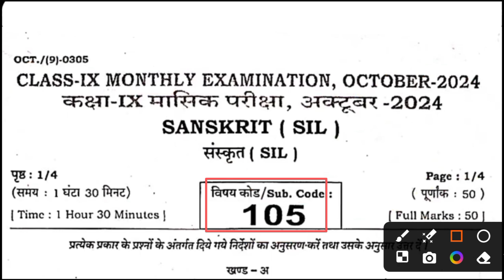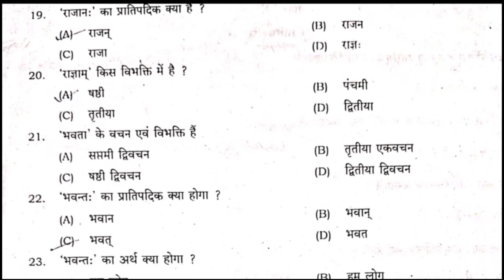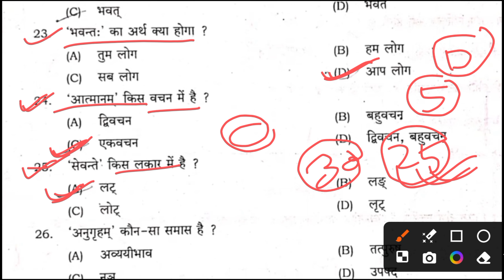21 October Class 9th Sanskrit Objective Answer 2024 | Bihar board class 9 Sanskrit Monthly Exam 2024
हम से बातचीत करने के लिए INSTAGRAM I'D का लिंक

21 October Class 9th Sanskrit Original Paper 2024 || Bihar board class 9th Sanskrit Monthly Exam
21 October Class 9th Hindi Objective Answer 2024 || Bihar board class 9th Hindi Monthly Exam Paper
21 October Class 9th Hindi Original Paper 2024 || Bihar board class 9th hindi Objective Month Exam
23 October Monthly Exam Class 9th Maths Viral Question 2024 || BSEB Matric Math
23 October Monthly Exam Class 9th Math Subjective Paper 2024 || Bihar board class 9th Maths Original Paper
23 October Monthly Exam Class 9th English Viral Question 2024 || Bseb class 9th maths exam Original paper 2024
23 October Monthly Exam Maths Viral Question 2024 || BSEB class 9th Ganit Viral Question 2024
23 October Monthly Exam Science Class 9th Viral Question Paper 2024 | Bihar board class 9th Vigyan Original pape
BSEB Class 9th Science Objective Question 2024 || Bihar board class 9th Vigyan Objective Answer key
BSEB Class 9th maths Objective Question 2024 || Bihar board class 9th Ganit Objective Answer key
bihar board class 9th science exam 22 October Monthly Exam
bihar board class 9th science 22 October Monthly Exam
bseb class 9th maths 23 October Monthly Exam
bihar board class 9th Science 23 October Monthly Exam
bihar board class 9th social Science exam 22 October Monthly Exam